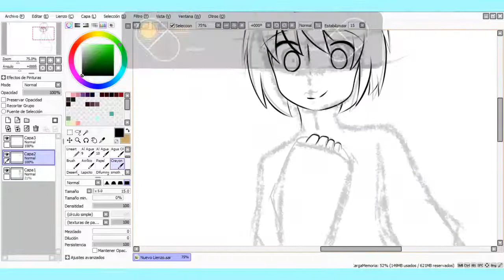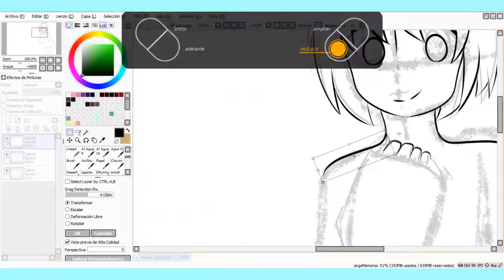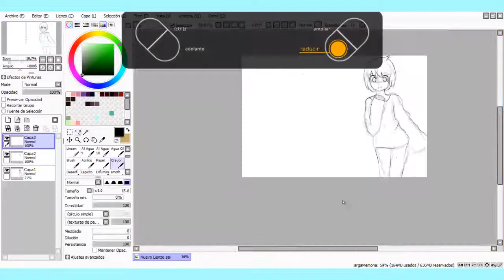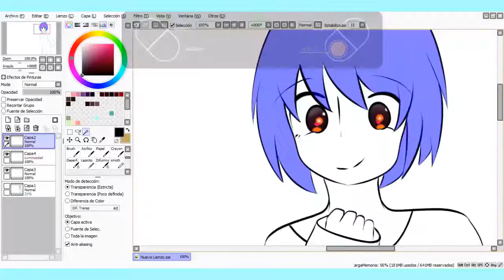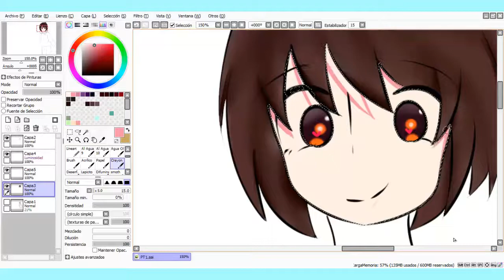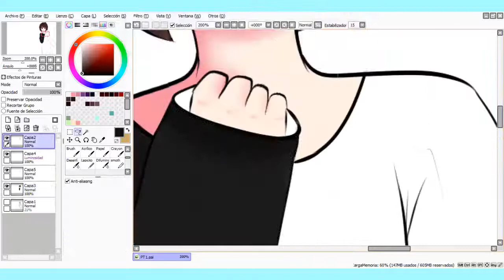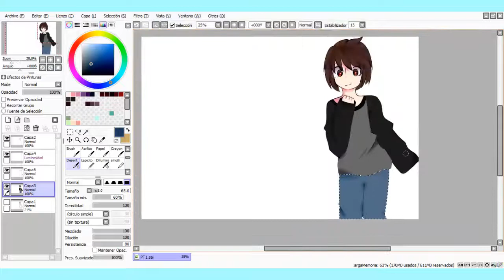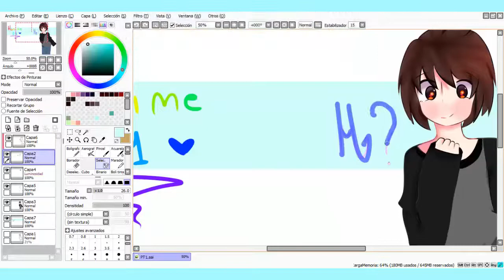Speedpaint Banner UwU - Manime01!!!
SDFGVHASFDGHFAGDDFHASGFDHGFAGDFHASGDFHSDFHGSDFHG

Hola :D
Este es un speedpaint donde hago el banner del canal :D

manime_01

Tengo hambre